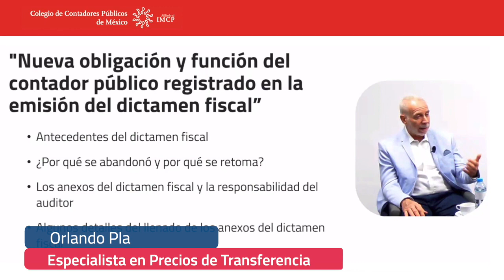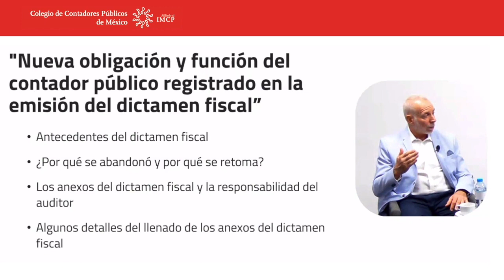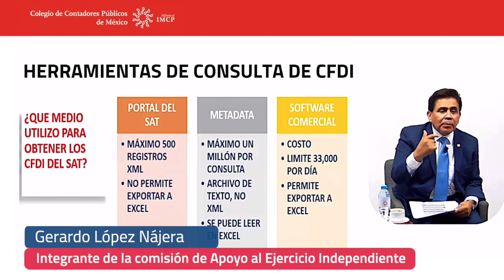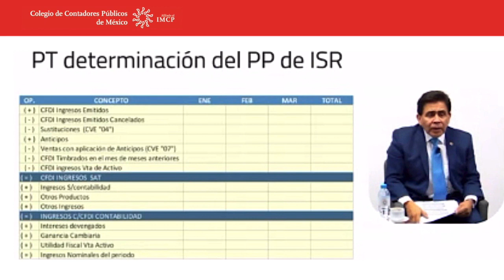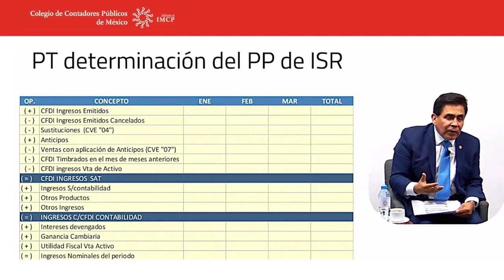Panel de discusión del dictamen fiscal 2022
Con la participación de los integrantes de Apoyo al Ejercicio Independiente del Colegio, José Juan Miranda Sánchez, Mauricio Ricardo Cristante Skinfield, Ricardo Lechuga Reyes, José Humberto Cárdenas Cabrera y Gerardo López Nájera, se llevó a cabo un panel en el que se dieron a conocer las responsabilidades del contador público, la relevancia de los cfdi para efectos fiscales y la correcta ejecución de auditoría.